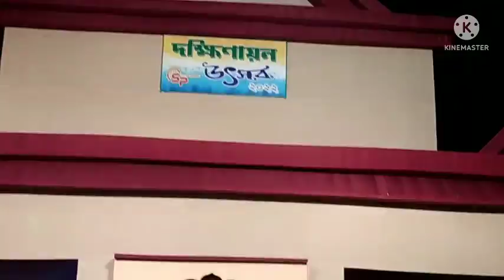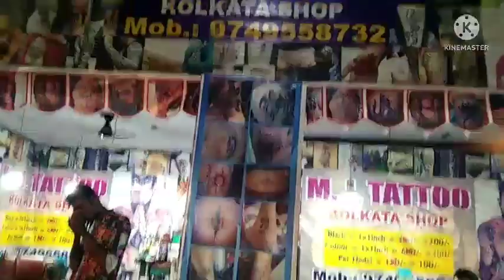বর্ধমান দক্ষিণায়ন মেলা।।sana creation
sana ereation#bengali vlog